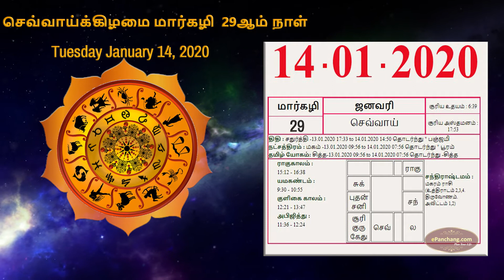DailyRasi Today Rasi Palan - Jan 14,2020 |Indraya RasiPalan Tamil | இன்றைய ராசிபலன் | ஜனவரிராசிபலன்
ஜனவரி 14,2020
Today is January 14, 2020
Here is your Daily rasipalan in Tamil for today Jan 14,2020